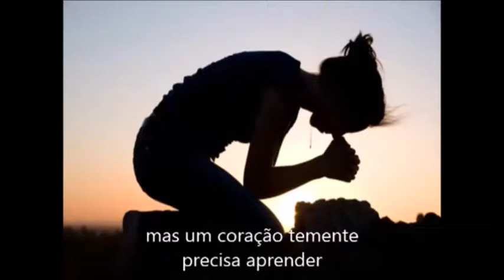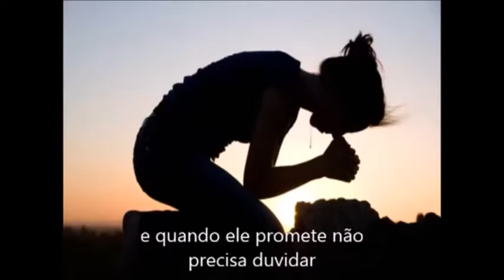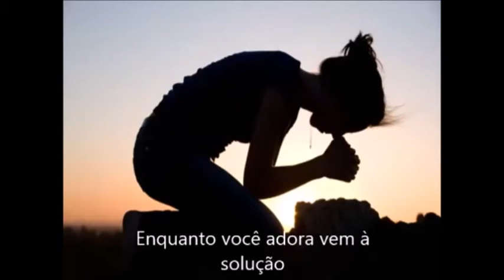Playback Antônia Gomes Enquanto Você Adora 1 Tom Abaixo